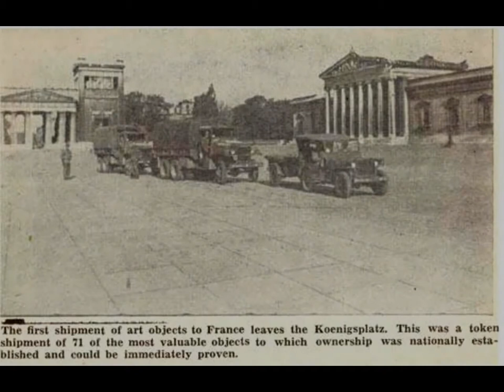Rückstellung am Königsplatz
Über die Entstehung des Münchner Amerikahauses aus der zentralen Sammelstelle für Raubkunst und die verfolgte, aber nach 1945 an diesem Ort auflebende Moderne . Ausgehend von den Dokumentarfotografien des Johannes Felbermeyer im Getty Museum :

"The decision to re - requistion one half of the Fuehrerbau for the Amerika Haus in Munich was preceded by a long negotiation."

The National Archives, "Ardelia Hall Collection", Munich Central Collecting Point, Administrative Records, Building: Gallery II-Führerbau, 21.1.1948

An der von Stefan P. Munsing kuratierten Ausstellung "Kunstschaffen in Deutschland" nehmen unter anderen  teil : Willi Baumeister, Alexander Camaro, Gerhard Fietz, Xaver Fuhr, Werner Gilles, Karl Hartung, Ernst Wilhelm Nay, Rolf Nesch, Hans Thiemann und Mac Zimmermann. Vom 9. Juni bis 19. Juli 1949 zeigen sie Malerei und Plastik im Central Art Collecting Point an der Arcisstraße 10 in München.

Rupprecht Geiger erinnert sich : "Über eine der ersten Ausstellungen nach dem Kriege, die in Augsburg stattfand, kam ich in Kontakt mit Anthony Thwaites. Er hat dann einige Künstler in München aufgesucht und hat uns zusammengebracht in einer Sitzung. Es wurde dann besprochen, diese Gruppe »Zen« zu gründen. Ganz schlagartig haben wir uns an dem Punkt eigentlich kennengelernt. Die Künstler waren in der Emigration gewesen oder hatten irgendwo versteckt gearbeitet. Das hat den Thwaites anscheinend so interessiert und aufgeregt, daß er die Leute rundum aufgesucht, zusammengebracht und dann angeregt hat, zu einer Gruppenbildung zu kommen. Die Gründung, das ist wirklich seine Initiative gewesen. Er hat dann über den amerikanischen Kulturattaché und Leiter des Amerika-Hauses, einen gewissen Mr. Munsing, die Möglichkeit bekommen, Ausstellungen zu machen im Foyer des Münchener Schauspielhauses mit dieser neuen Kunst, die er entdeckt hatte. "

Bernhard Schulz (Hrsg.), Grauzonen, Farbwelten, Kunst und Zeitbilder, 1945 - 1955, Berlin 1983, S. 279

Der Kunsthistoriker Alfred Hentzen schreibt 1949 im Vorwort zum Katalog : "Im Mai dieses Jahres wurde im Kunsthaus in Zürich eine Ausstellung deutscher Kunst der Gegenwart eröffnet. In guter schweizerischer Tradition unternahm die Zürcher Kunstgesellschaft den Versuch nach den zahlreichen Darbietungen der Kunst anderer Nationen auch den deutschen Beitrag zum europäischen Schaffen aus der Isolierung herauszulösen und zur Diskussion zu stellen. Das Zustandekommen dieser Schweizer Ausstellung wäre nicht möglich gewesen ohne die Hilfe der amerikanischen Besatzungsmacht, die den Lufttransport der Kunstwerke aus der Ostzone über das damals noch blockierte Berlin übernahm. Außerdem wurde für die Sammlung der aus allen Teilen Deutschlands zusammenströmenden Kunstwerke im Central Collecting Point in München der notwendige Raum zur Verfügung gestellt."

"Im Bibliotheksaal des ehemaligen Führerbaus an Münchens Königlichem Platz versammelte sich fast alles, was in und um München Bilder, Plastiken und Graphiken macht, verkauft, sammelt, ausstellt, bespricht - und manchmal auch kauft. Es waren an die 80."

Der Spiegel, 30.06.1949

"The $5,000 in prizes, which include a trip to the United States and two trips -  either to Paris or Rome have been created with the generous help of Blevins Davis, American patron of the arts," said Louis M. Miniclier, chief of the US 'Cultural Affairs Branch in Bavaria."

Information bulletin, Office of the US High Commissioner for Germany, Office of Public Affairs, Public Relations Division, Frankfurt am Main November 1949, S. 40)

Der junge Schotte Eduardo Paolozzi collagiert das "Kunstschaffen in Deutschland" aus dem Münchner Central Collecting Point zum Umschlag für seinen "Psychologischen Atlas" von 1949 :

"Amerika-Haus-Direktor Stefan P. Munsing, trotz seiner jovialen Fülle und seiner immer noch rührenden deutschen Aussprache unermüdlicher Motor in der Isar-Kunstmetropole, hat sein Prinzip "Publicity muß sein" als auflockernde Hefe in den sonst ziemlich zähen Teig des Münchener Ausstellungswesens getan. Vier große Ausstellungen organisierte er in den vergangenen Monaten."

Der Spiegel, 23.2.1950, S. 36

Zur Biografie von Johannes Felbermeyer

und Stefan P. Munsing